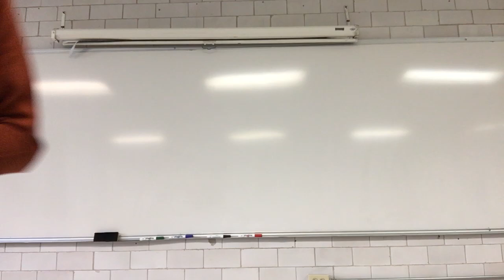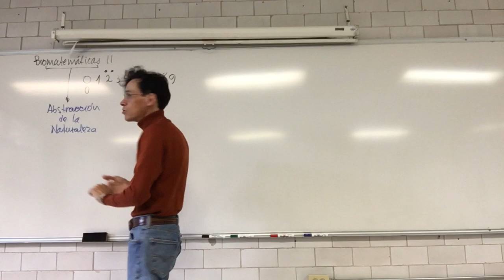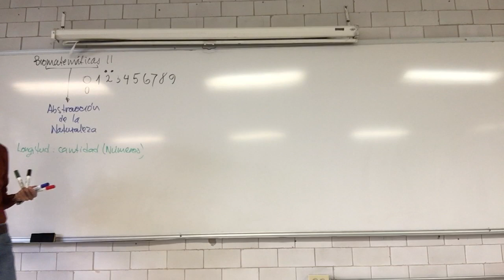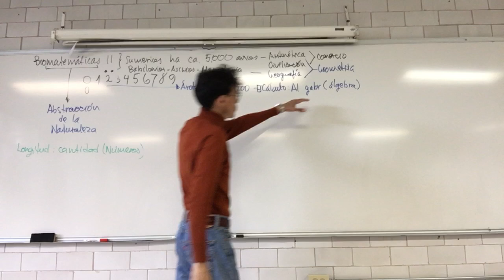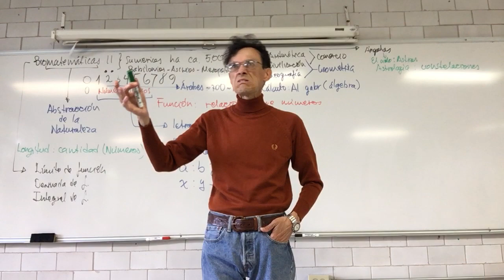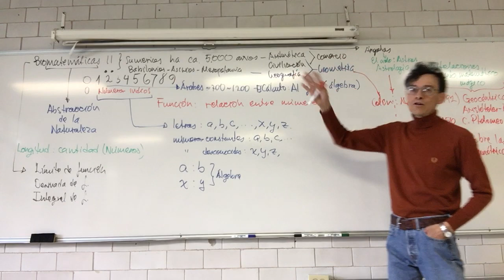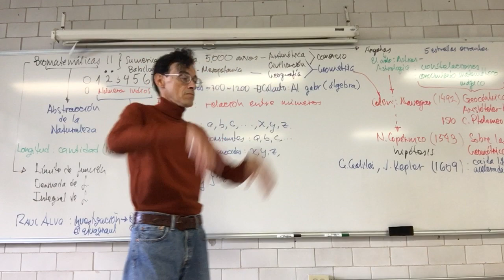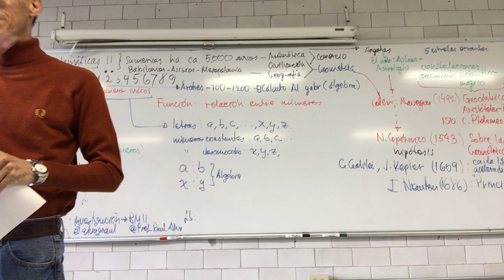¿Qué son las funciones? Antecedentes al cálculo infinitesimal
11 de septiembre de 2017
Biomatemáticas II
Trimestre 17OP - UAM Unidad Iztapalapa